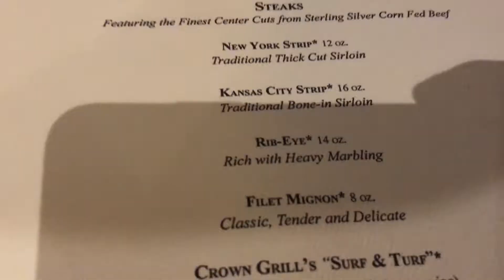CONSTIPATION! YAY! | Cabo Cruise Finale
November 12-14, 2017 CABO! DAY 4 1/2,5,& 6 on Princess Cruises - Star Princess. Leaving Cabo and our day at sea... sneak peak... I was definitely NOT regular.

Our big vacation for the year, a 5 night cruise, roundtrip from Long Beach, CA to Cabo San Lucas, Mexico.

And if you're reading this... YOU ARE AWESOME! and probably regular. Only regular people read this.

› musical.ly | jamesredwine